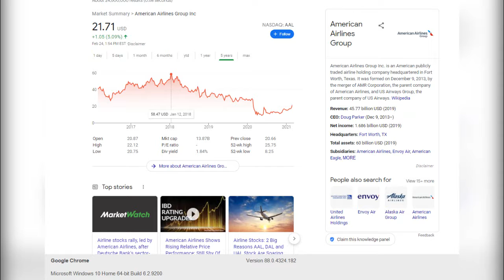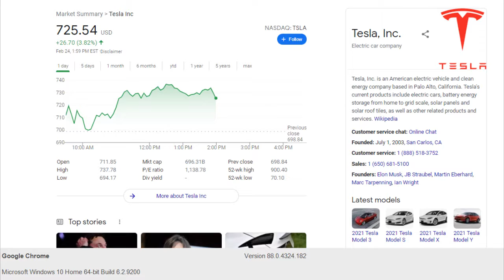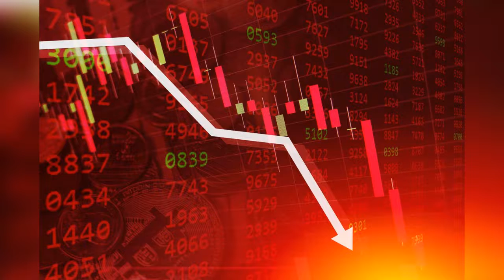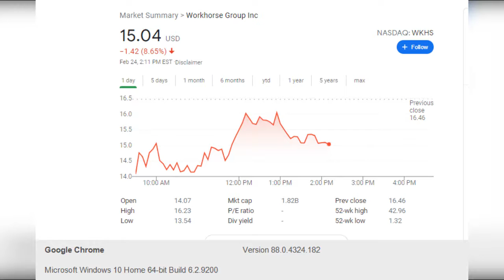THE STOCK MARKET IS CRASHING!?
Today i talk about the stock market and its correction/crash during this week. and what stocks im looking to buy to have short and long term positions in 2021.